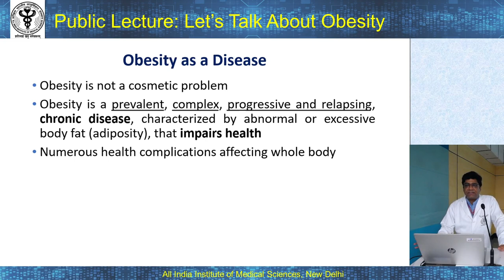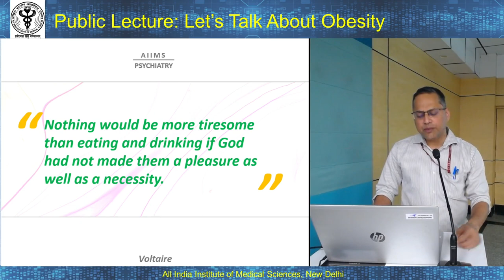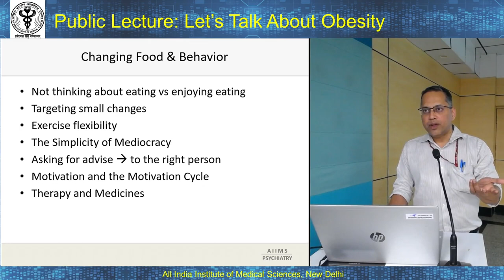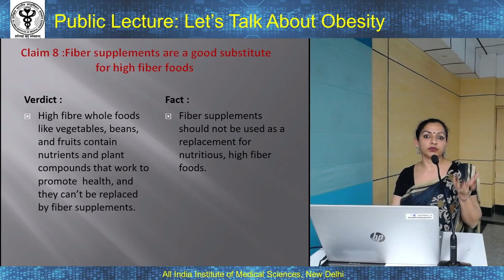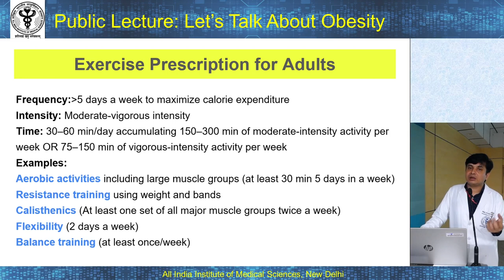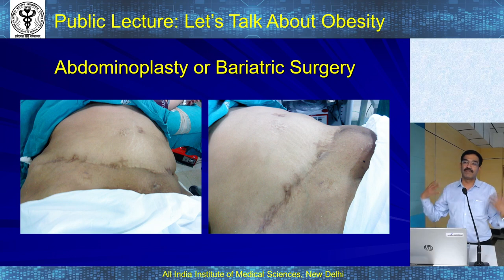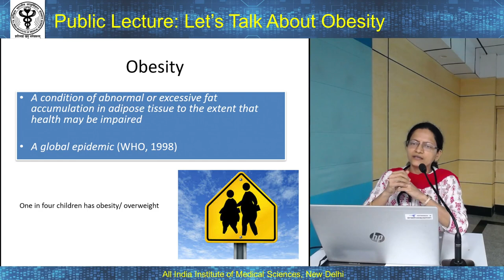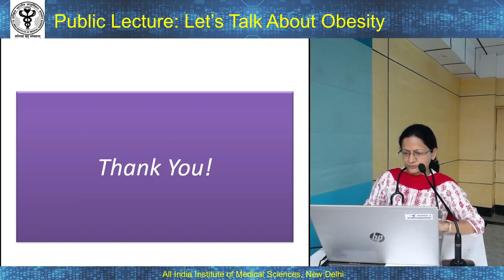Let's Talk about Obesity ( मोटापे पर चर्चा ) | AIIMS Public Lecture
Topic : "Let's Talk about Obesity"

Organized by Department of Medicine, AIIMS, New Delhi